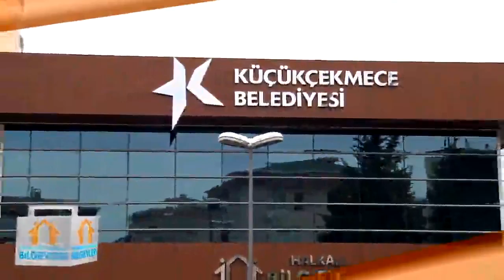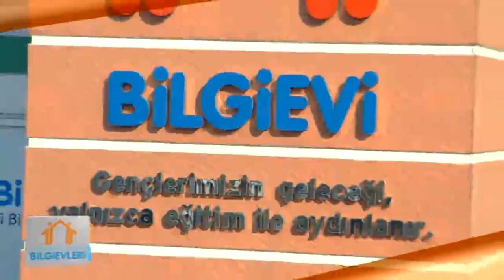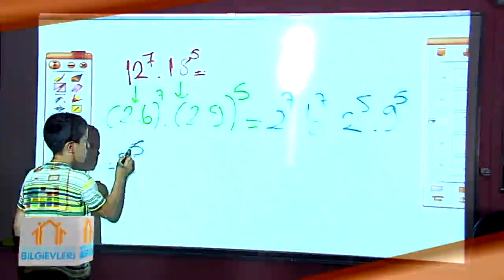Kucukcekmece Cocuk iftari 3 Bolum 19 Temmuz 2014